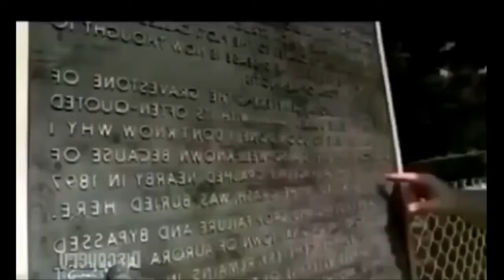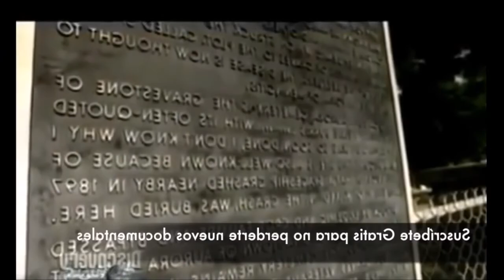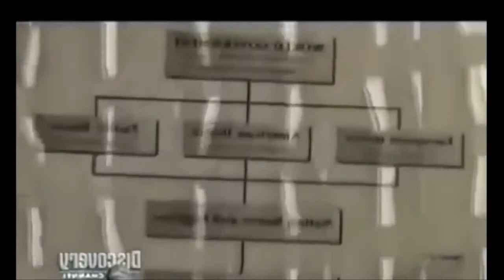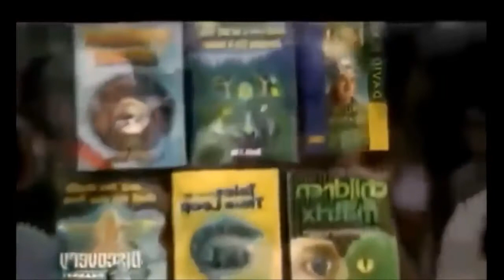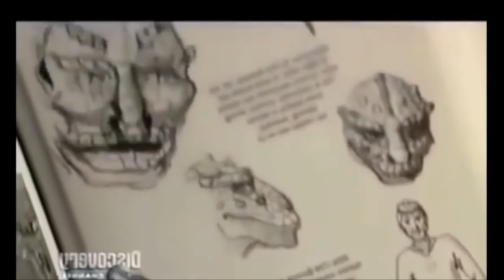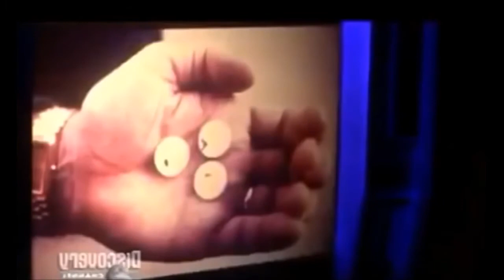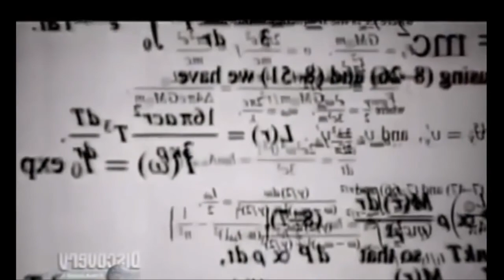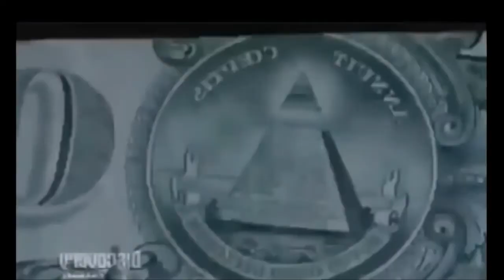Conspiración Extraterrestre Illuminati...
La Gran Conspiración Extraterrestre de la Historia

Muchas gracias!!!

Este video puede contener material con derechos de autor la utilización haya siempre no ha sido específicamente autorizado por el
propietario del copyright. Estamos haciendo tal material disponible en nuestros esfuerzos para avanzar en la comprensión de los derechos
humanos ambientales, políticos, económicos, la democracia, la Ciencia y la justicia social asuntos, etc. Creemos que esto
constituye un 'uso justo' de cualquier material con derechos de autor tal como se prevé en el artículo 107 de la Ley de Derecho de Autor.
De conformidad con el Título 17 USC Sección 107, el material de este sitio se distribuye sin costo a aquellos que han expresado
un previo interés en recibir la información incluida para propósitos educativos y de investigación.